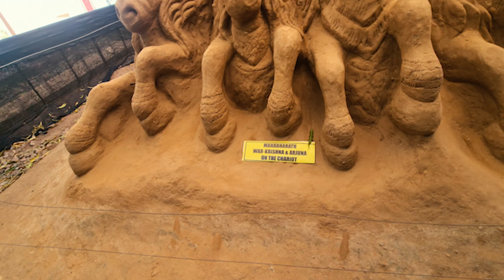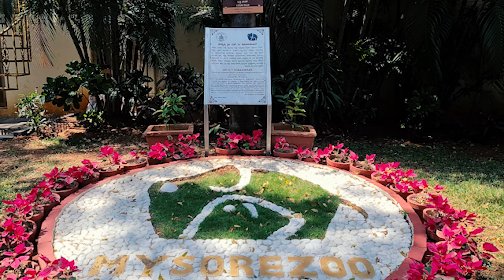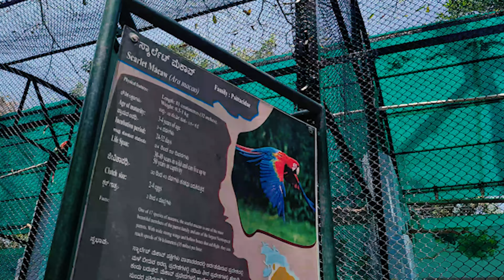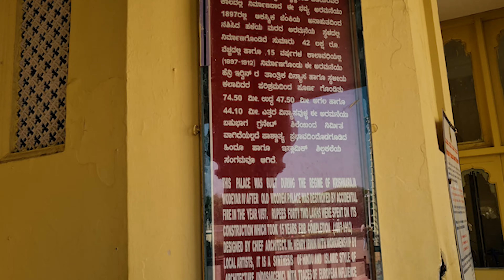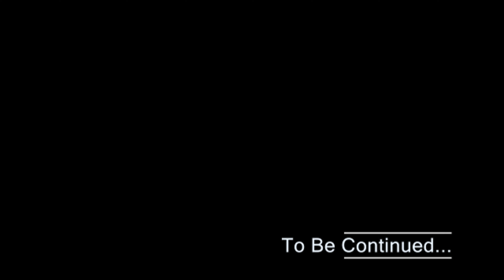Mysore to Coorg | Mysore Chamundi Hills | Mysore Zoo | Brindavan Garden | 2000 Kms South Trip -TEA ✔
01:03 - SKIP INTRO
Day 6 from 2000 Kms South Trip.
Temples in south are very old and that's the reason they carry a very strong and positive energy because thousands of people including mahatmas have meditated here and it automatically benefits you and your energy system.
Do visit temples wherever you stay and as you become regular, you will see significant positive changes in yourself.